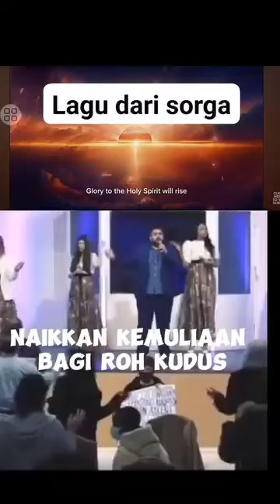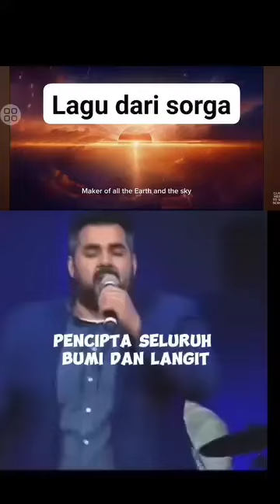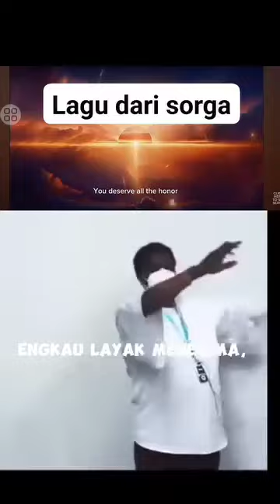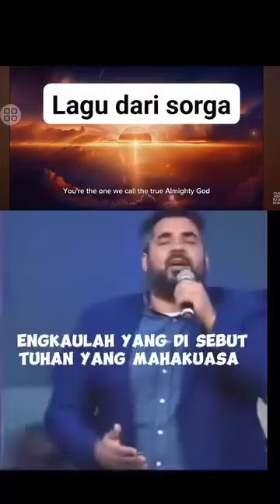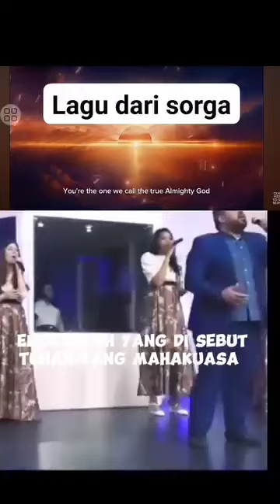Pujian dari Sorga